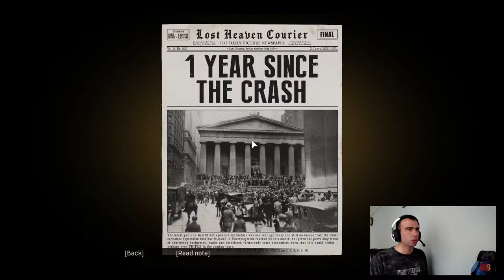Mafia Definitive Edition: Bölüm # 3 / Ordinary Routine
Bugün kanalım da yayınladığım oyun. Mafia Definitive Edition: Bölüm # 3 / Ordinary Routine Tommy ile haraç toplamaya çıkarız.  Bir motele gideriz. Paraları almak için ama orada çatışma çıkar. Motele girip çatışmaya dahil oluruz ve paraların peşine düşeriz.. Bu aksiyonlu bölümü kaçırmayın. Herkese keyifli seyirler..